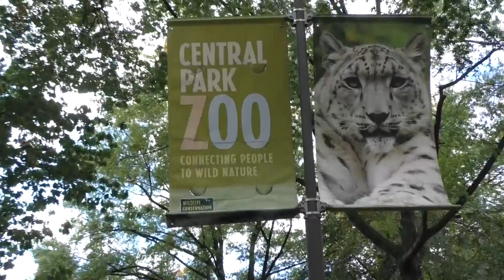College Essay Advice: Supplement Essay for Colleges like Wesleyan, Amherst, Pomona, and Williams